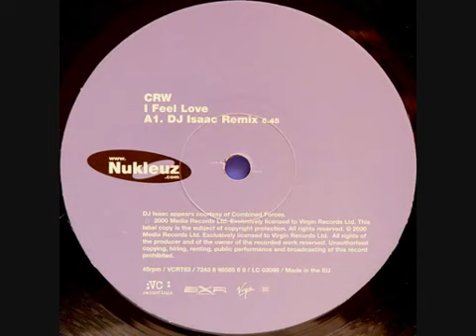CRW - I Feel Love [DJ Isaac remix]